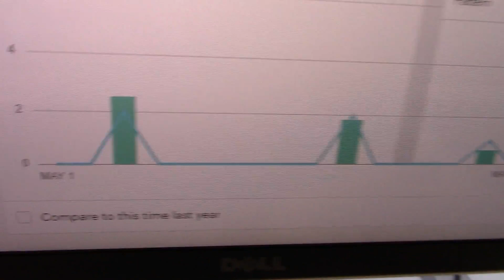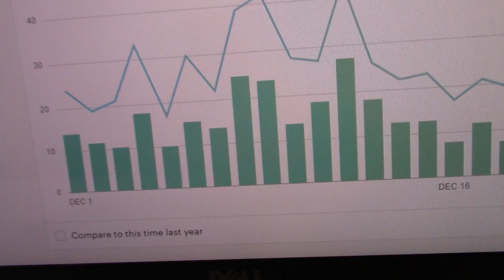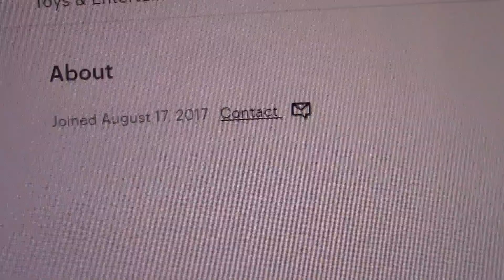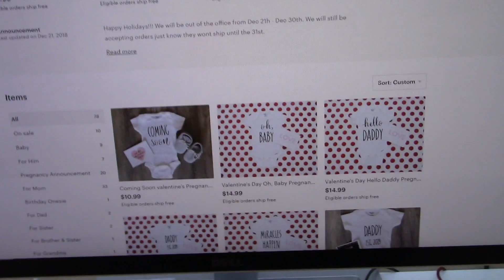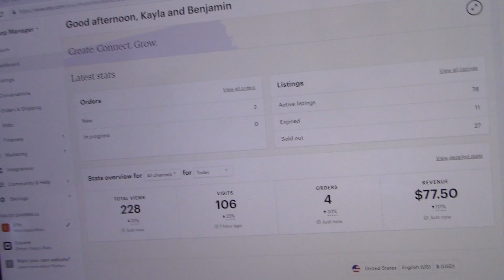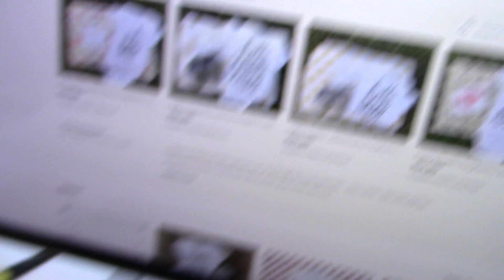3 Tips To Get Sales FAST On Etsy 2019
Here in this video I talk about 3 tips to getting more sales.  Let me know what questions you have in the comments!  I love learning with you guys and sharing it!